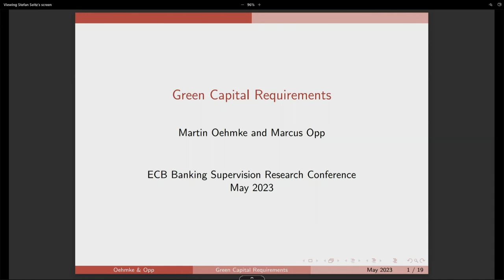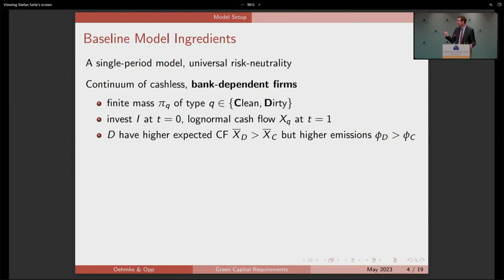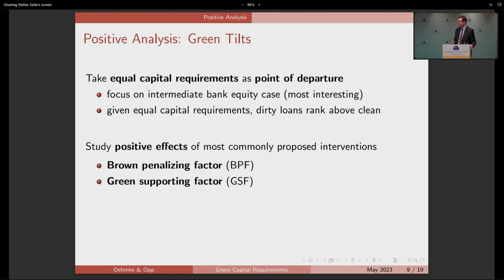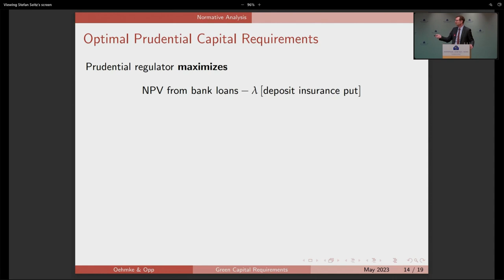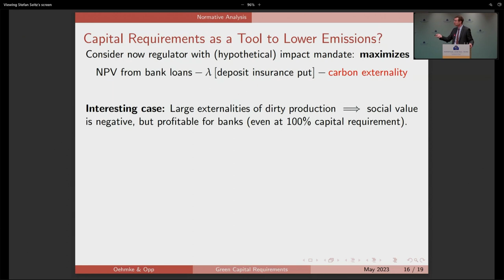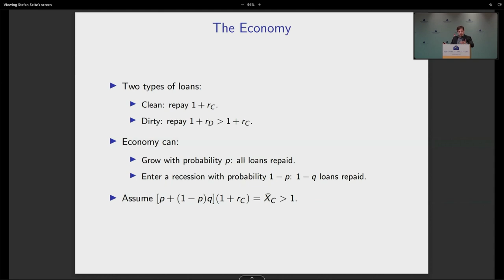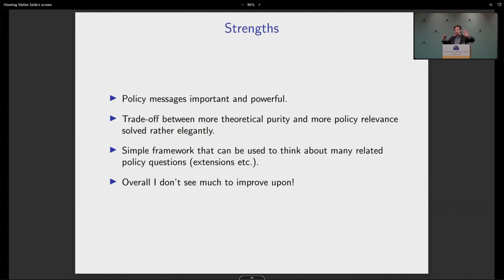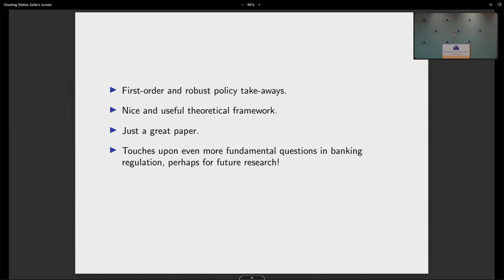Paper 9: Green Capital Requirements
Martin Oehmke, London School of Economics and CEPR, together with Marcus Opp, Stockholm School of Economics and CEPR.

Discussant: Jean-Edouard Colliard, HEC Paris.